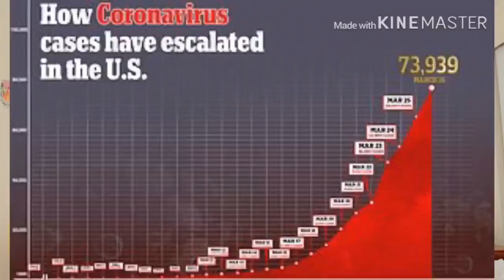BMP SHOW WHAT EVS THIS IS episode 5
News,jokes,covid19,the rock,Mario bros,ellen de generous ,millennials,be safe,challenge,New York ,covid19
 i donot own any music or photos from this video